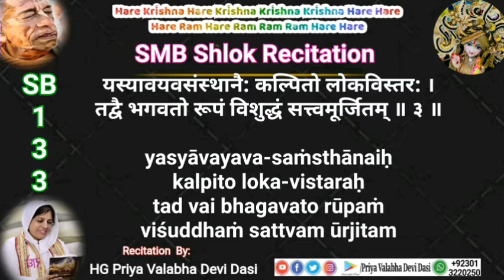Srimad Bhagavatam Sloke Recitation 1.3.3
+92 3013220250